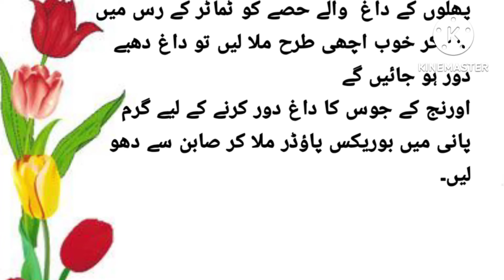How to remove fruits stains from clothes.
This video is about how to remove fruits stains from clothes easily.